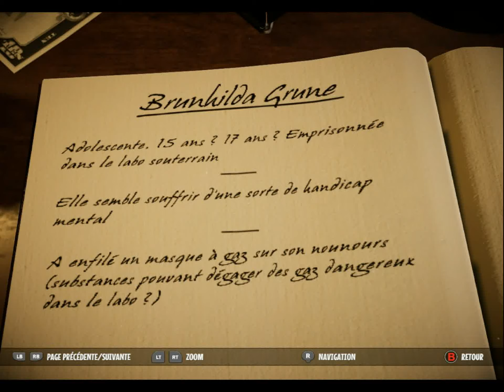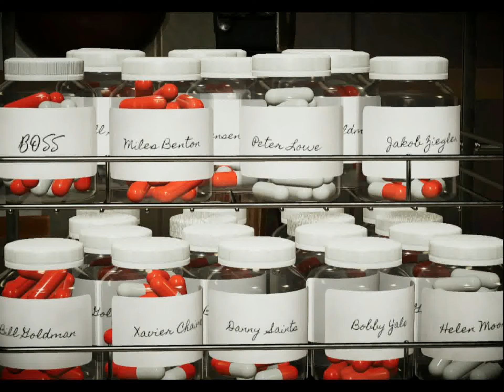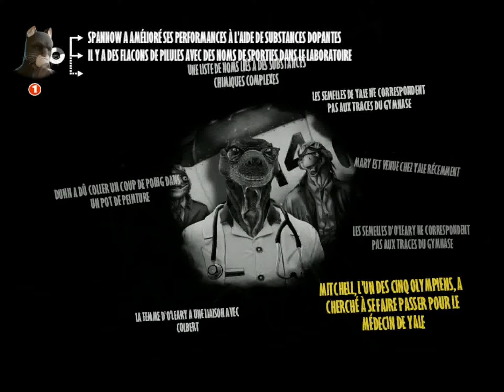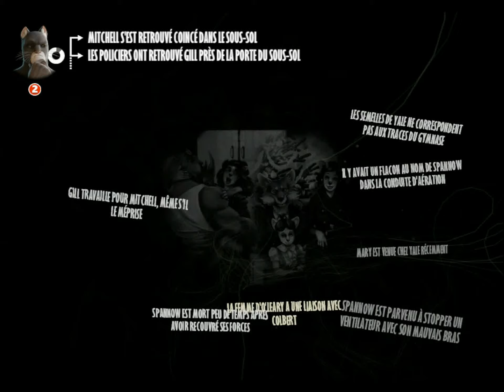Blacksad Under The Skin Chapter Sixteen : Nazi Puppet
Évidemment, on ne pouvait pas faire une enquête se déroulant dans les Années 50 sans croiser un scientifique survivant du Troisième Reich qui continue ses travaux pour le compte d'une ordure. ^^